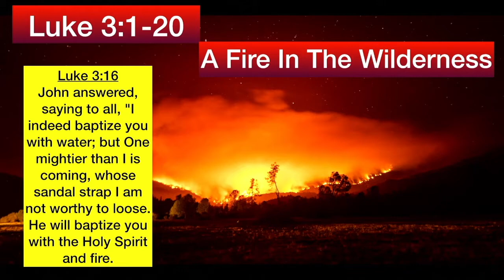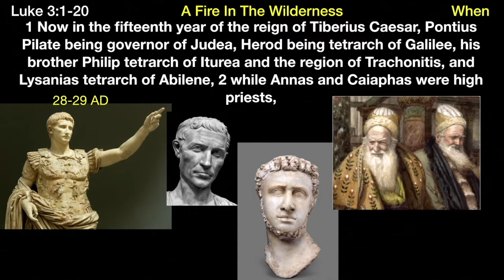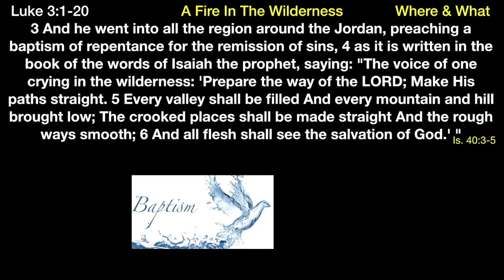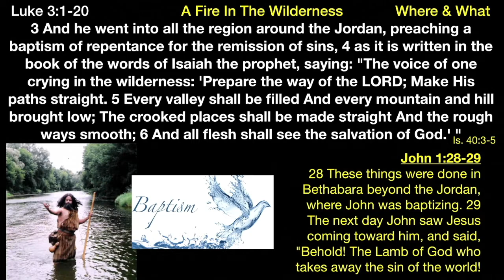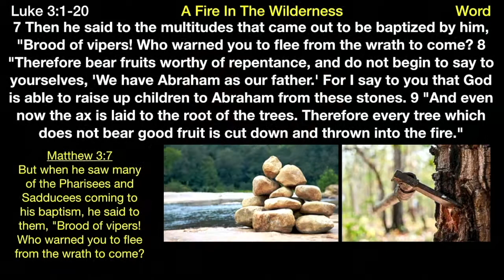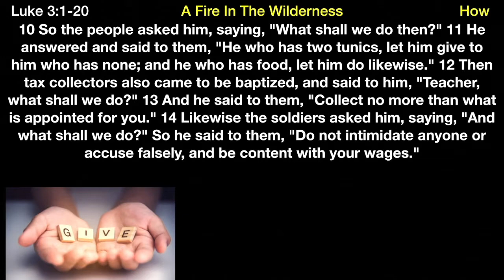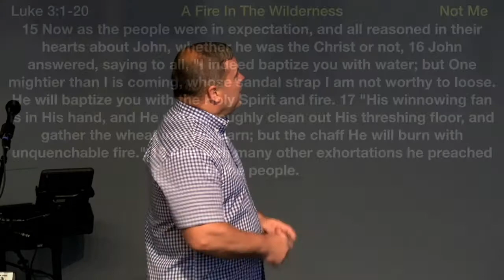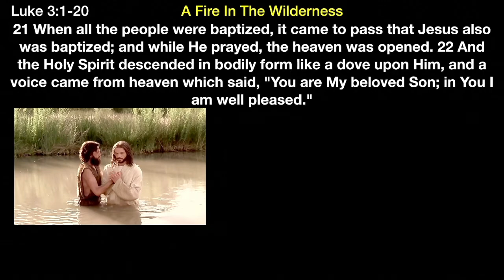** Luke 3:1-20 - A Fire in the Wilderness ** | Grace Bible Fellowship Monmouth County | Sermons